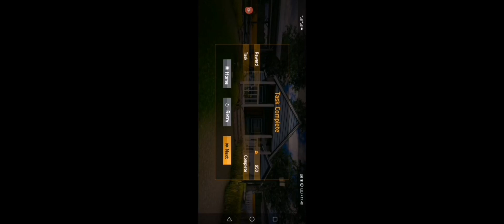Farming Task Simulator 22- How to Delivering Trees by Ford Truck Tractor Farm Android Gameplay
In this video I will show you my fantastic village which we should farm and learn many about farming together
see you in new episodes  FARMIN TASK SIMULATOR 22 | DIY Agriculture farming |Village house | farm  |TRACTOR| cow shed